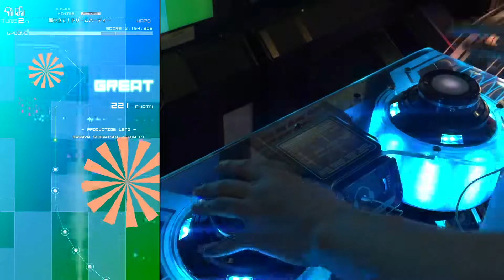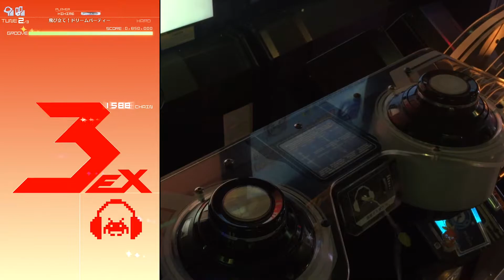飛び立て！ドリームパーティー (HARD) PERFECT 【GROOVE COASTER 3EX DREAM PARTY 手元動画】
Today (3/28) is the last day of arcade version 3EX "DREAM PARTY". Version 4 "STARLIGHT ROAD" will come tomorrow (3/29).
Of course I will keep it up.

Thank you "DREAM PARTY"!
ありがとう「ドリームパーティー」！
See you in "STARLIGHT ROAD"! まだね！

p.s. I have recorded several arcade videos and this video is unfortunately the last one. I think I will not upload more arcade videos in a short period.
I'll continue upload videos of mobile version, including new songs, re-make previous songs and some difficult Basic-HARD / AC-NORMAL stages.
Of course I am still trying to get PERFECT on the "level 20"s.

*Please don't request me for any Arcade videos because there's no equipment for line-out recording in my region (Hong Kong). Sorry and thank you.

Difficulty: 8
Song artist: ユメ（CV：高橋菜々美）

Player: HIHIME (グルコスAC) /  turkeychan (グルオリ)

場所：TOM'S (TAICHUNG CINCIN) (台湾)